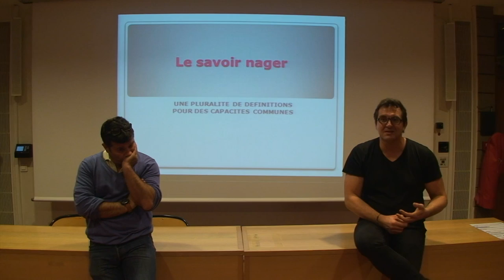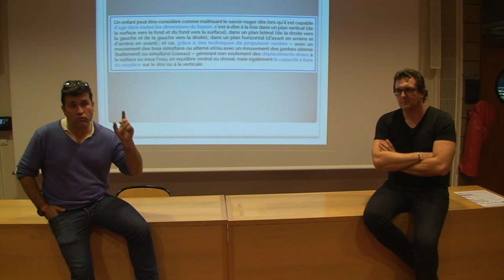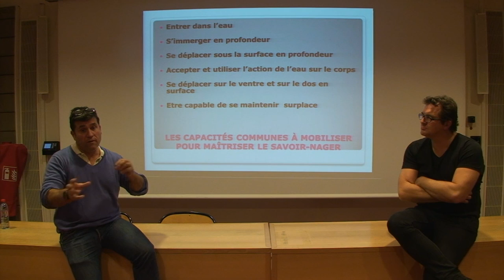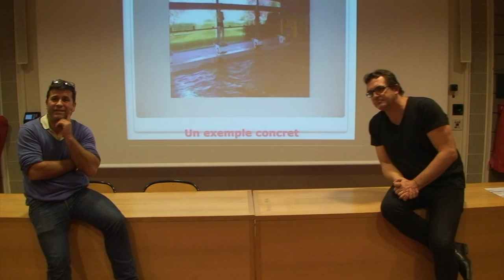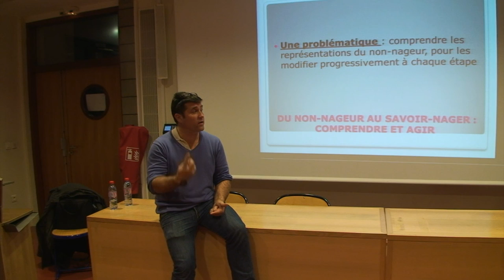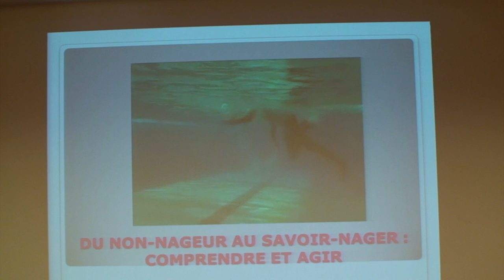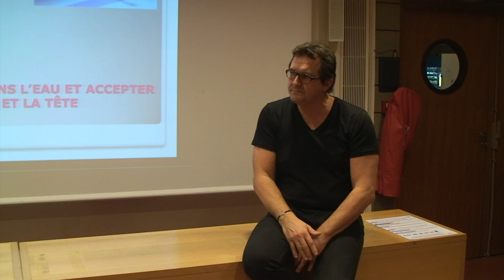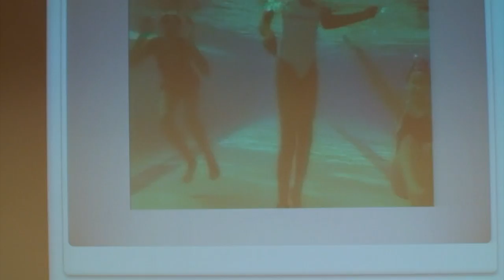S. Durali & L. Fouchard : Atelier de pratique « Le savoir-nager » – Partie 1/3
« Introduction & étape 1 » : 1ère partie de l'exposé introductif de l'Atelier de pratique « Le savoir-nager » organisé par la Régionale Paris-ÎdF de l'AE-EPS vendredi 29 et samedi 30 novembre 2013.
S. Durali est professeur agrégé d'EPS à l'UFR STAPS de Paris 13 - Bobigny. L. Fouchard est professeur agrégé d'EPS à l'ÉSPÉ de Créteil.